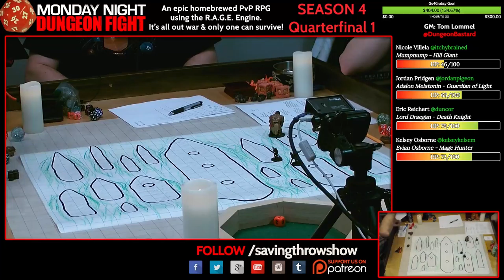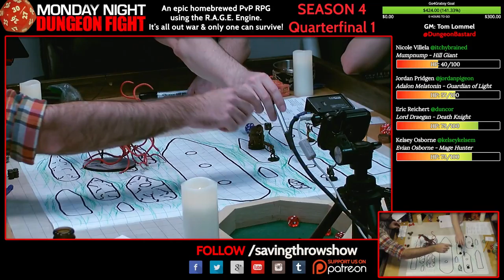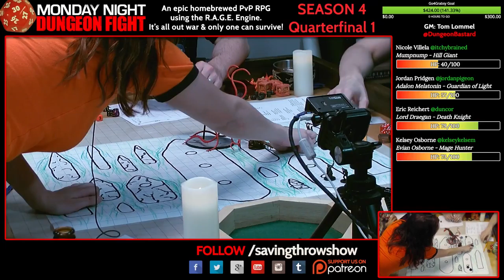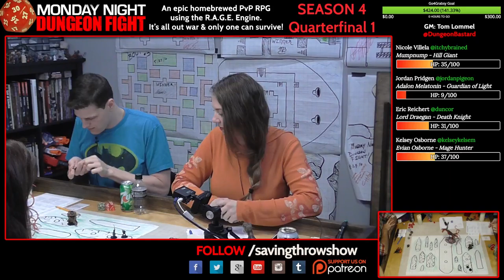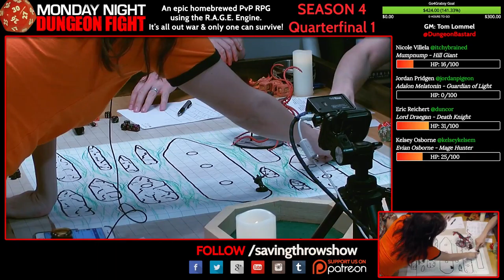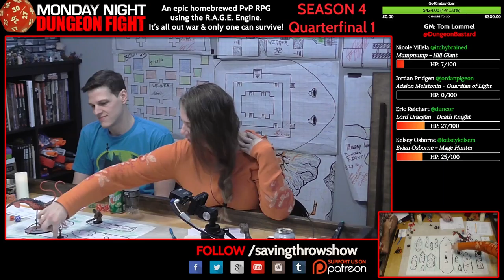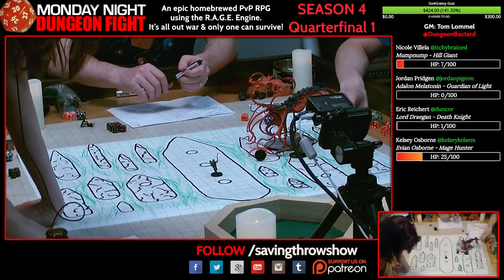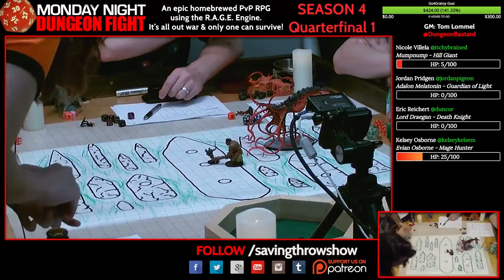Monday Night Dungeon Fight - Season 4, Quarterfinal 1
Note: We realize the video gets choppy in places. We apologize for the quality. But it clears up about 30 minutes in.
In this game invented by Tom Lommel and using his patented R.A.G.E. Engine (Really Awesome Gaming Engine... Engine), 4 players are pitted against each other and their environment in an RPG PvP extravaganza!

Players
Nicole Villela
Jordan Pridgen
Eric Reichert
Kelsey Osborne

Produced by Dom Zook (  )